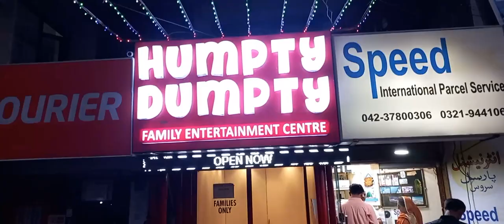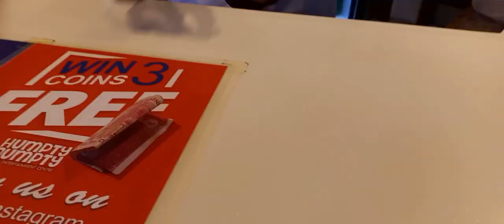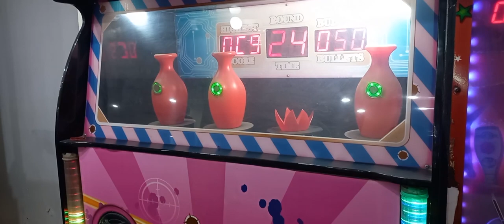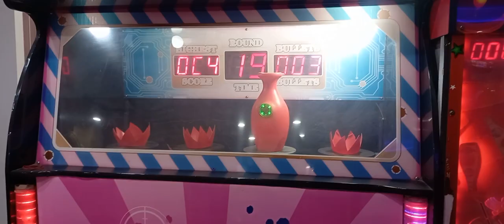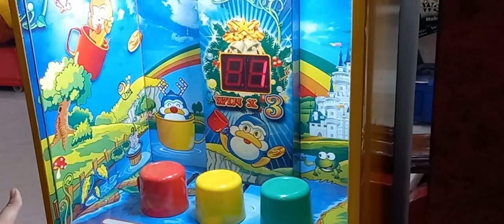Visit to Humpty Dumpty Playland | Travel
Visit to Humpty Dumpty play land . travel visit with family